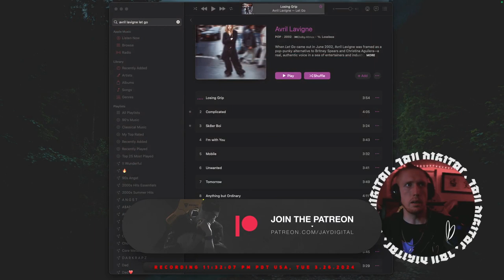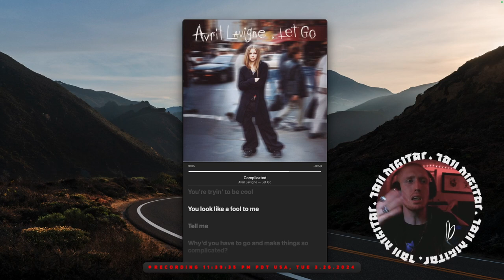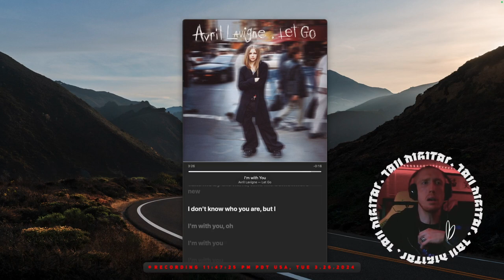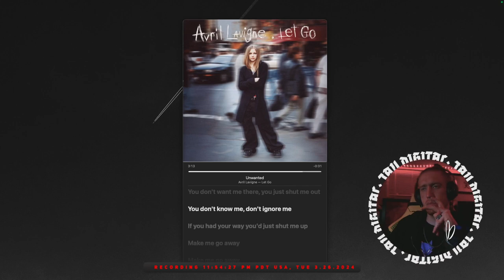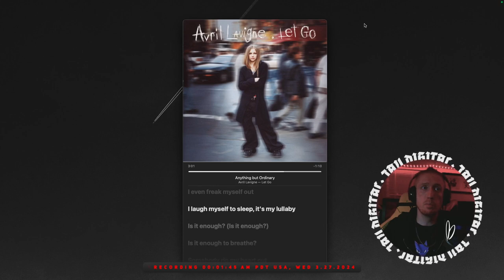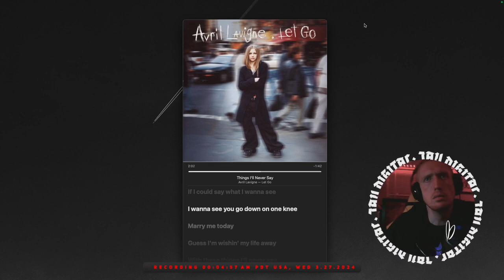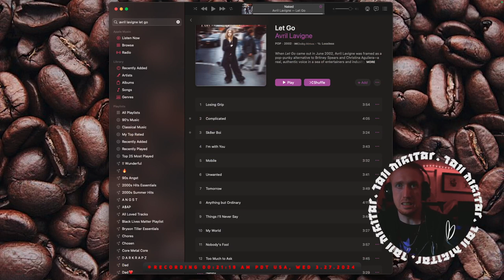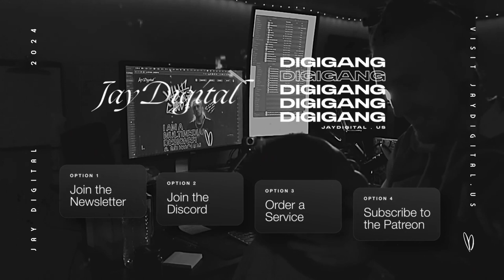Jay Digital Reacts to Avril Lavigne's Let Go Album